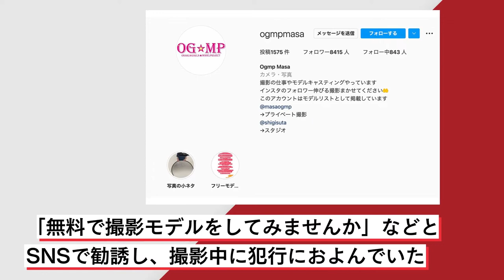女子高生にわいせつ行為・色欲カメラマンの“卑劣”手口「恥ずかしがるのがキュンです」羞恥フェチの本性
プロカメラマンによるモデルへのわいせつ行為が事件化して明るみに出ると、「私も……」と被害などを訴える女性が続出。口をつぐんでいた女性の告発により、2度目の逮捕となった。撮る立場を利用した卑劣なこの男、女性の恥ずかしがる表情に興奮するタイプだったようで――。